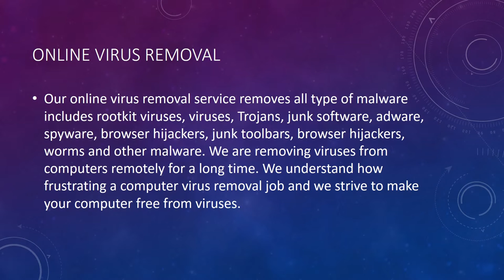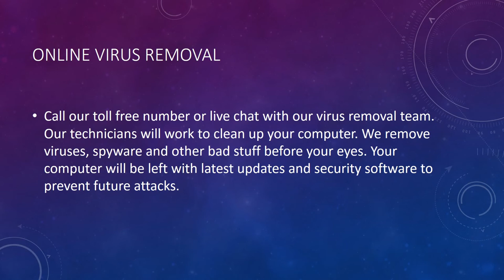Online Virus Removal Arcata CA Malware Removal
Superior Computer Repair is the Top Malware Removal company in Arcata CA for 24 hour Virus removal

We will remove from your computer all virus, spyware, Trojan horse or any other malware / security threat.
Complete Computer registry cleaning & restoration
We will make sure your computer software is updated with all the latest Windows Security patches and updates
Clean-up of unnecessary files (ex: temporary files, recycle bin, etc.).
Install anti-virus software that will protect your computer from future malware or virus attacks.

Your website can get infected with malware without you even knowing it. Many people wait until they get a warning, or their homepage is replaced with a Red Do Not Proceed page telling everyone that your website will download a malicious virus on there computer.

The best thing to do is find a Arcata CA company that specialize in malware and virus removal.